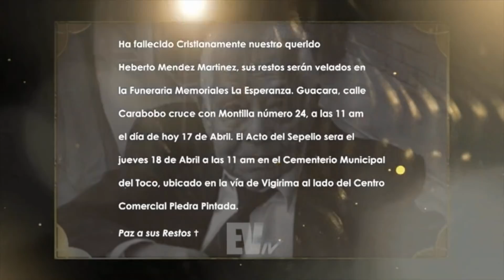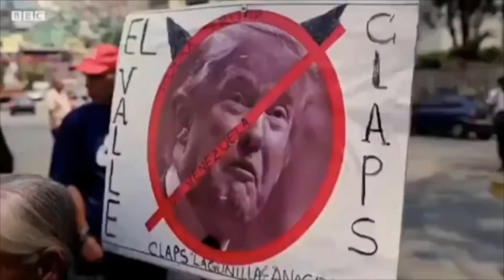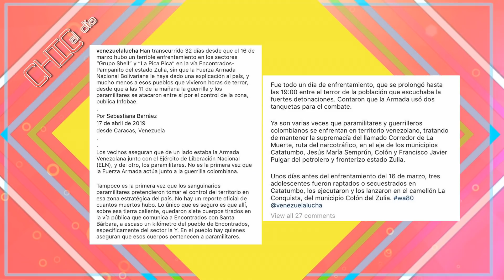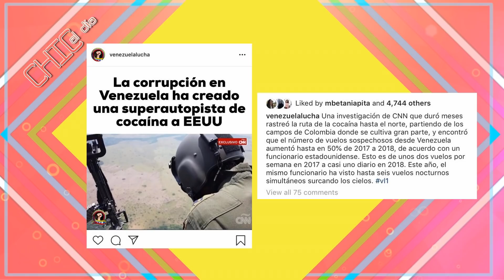Escuadrón sexagenario defiende a Venezuela de invasión gringa - Chic al Día EVTV - 04/17/2019 Seg 1